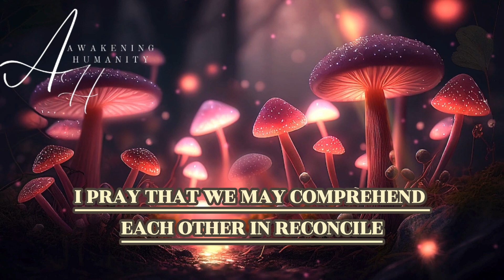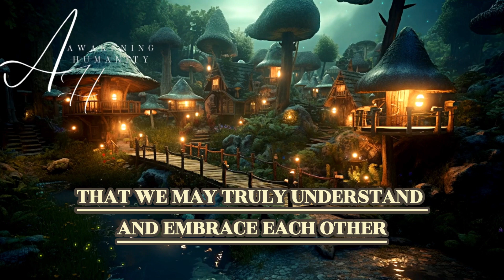Twin Flame Reunion Prayer A Plea To The Divine Realm